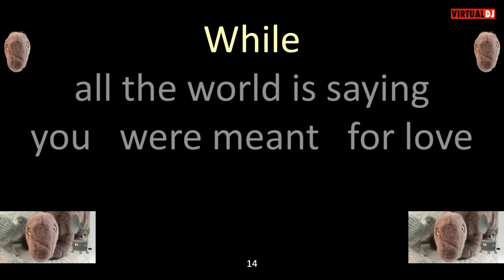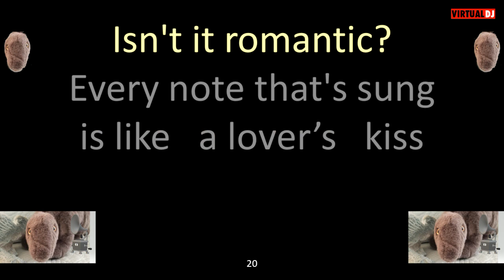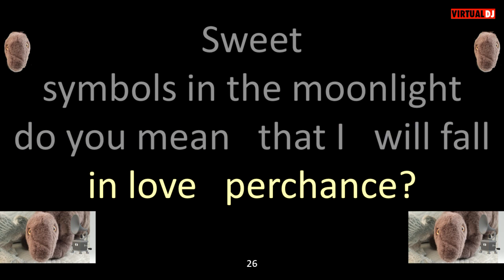Ella Fitzgerald Isn't It Romantic? karaoke